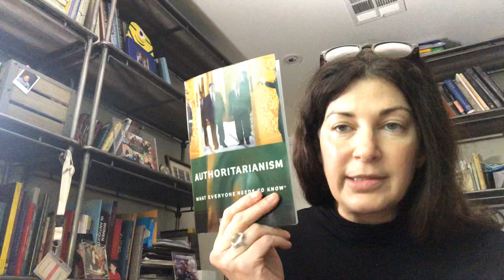Sickness and Death in Ancient Egypt